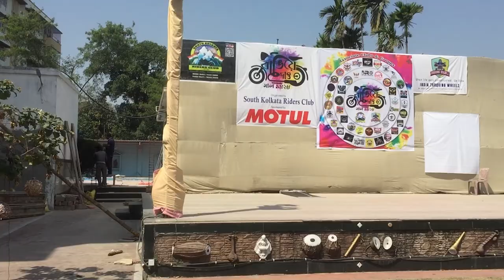Pre holi celebrations with RCB & Special guest Parimal Kanjilal Sir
wolf Rider Durlov

Listen ad-free with YouTube Premium
Song
Shubhaarambh
Artist
Amit Trivedi, Shruti Pathak, Divya Kumar
 (on behalf of UTV); LatinAutorPerf, ASCAP, and 11 Music Rights Societies